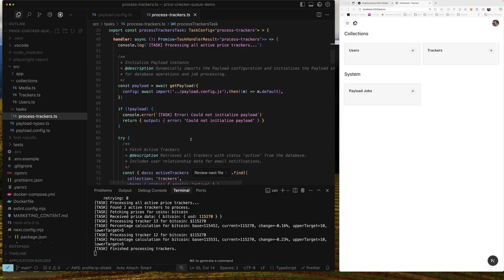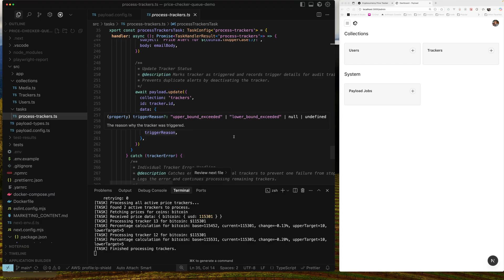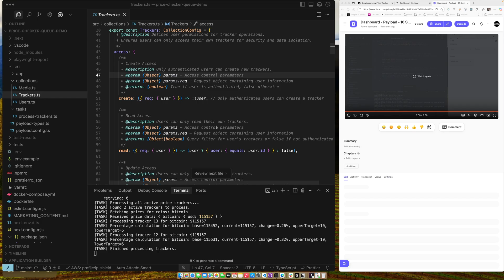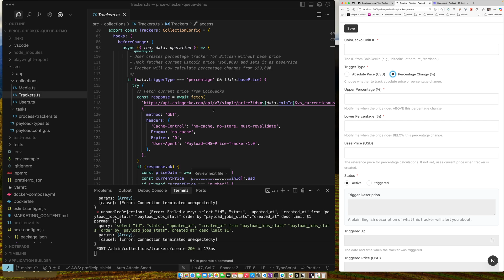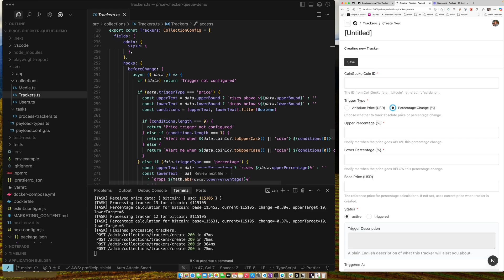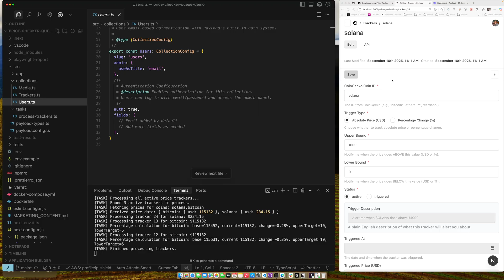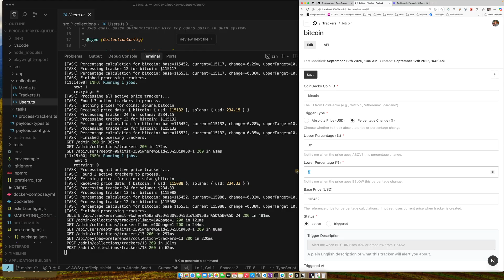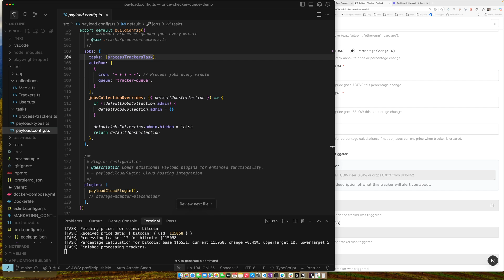Payload CMS Jobs Queue Tutorial: Build Your Own Crypto Price Tracker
Unlock the power of automation in Payload CMS! This in-depth code walkthrough teaches you how to use the jobs queue to run scheduled background tasks.

In this practical example, we'll walkthrough a functional crypto price tracker built with payload cms. You'll learn how to set up a recurring job that runs every minute, fetches the latest cryptocurrency prices from the public CoinGecko API, and triggers custom email alerts based on price changes you define.

This project is perfect for developers looking to understand how to add powerful, automated, server-side logic to their Payload CMS projects.

💻 Source Code: The full source code for this project is available on GitHub.

By the end of this video, you'll have a clear understanding of:
🔹 Configuring the jobs queue in your payload.config.ts.
🔹 Creating a handler function for your scheduled task.
🔹 Building a Payload collection to manage and configure your jobs.
🔹 Using beforeChange hooks to fetch initial data from an external API.
🔹 Implementing the logic to process data and trigger alerts.
🔹 Seeing the scheduled job in action!

Whether you're new to Payload's jobs queue or looking for a real-world example, this guide has you covered.

Drop any questions or suggestions in the comments below.

Chapters:
00:00 - Introduction to the Project
00:40 - Project & File Structure Overview
01:30 - Configuring the Jobs Queue in payload.config.ts
03:00 - Deep Dive: The process-tracker Job Logic
07:08 - Building the Trackers Collection
08:03 - How to Use a beforeChange Hook to Fetch API Data
10:55 - Creating a Dynamic UI with Field Hooks
13:23 - Live Demo: Running the Job & Triggering an Alert
15:18 - Summary & Next Steps